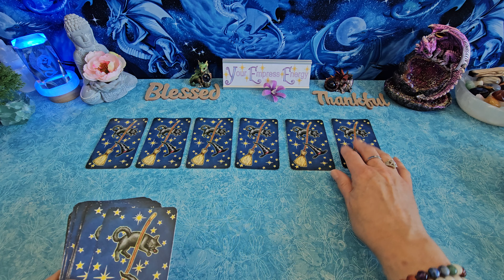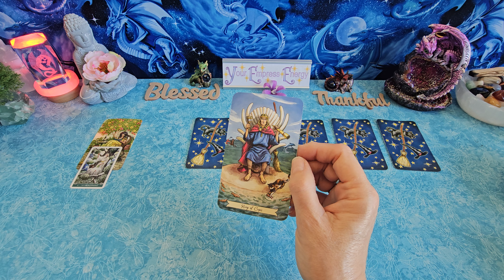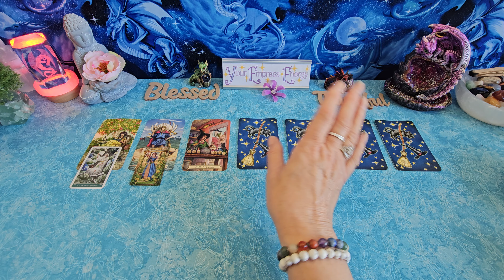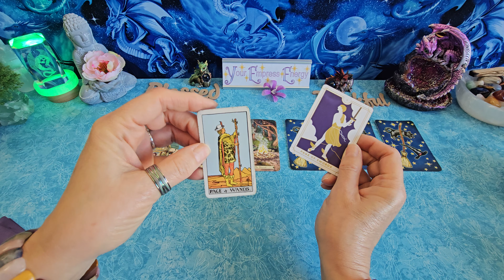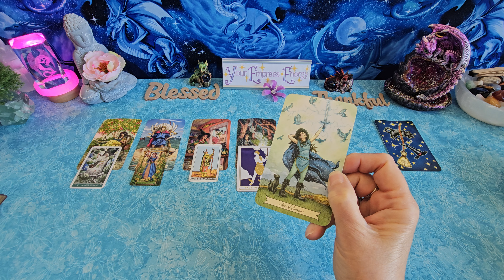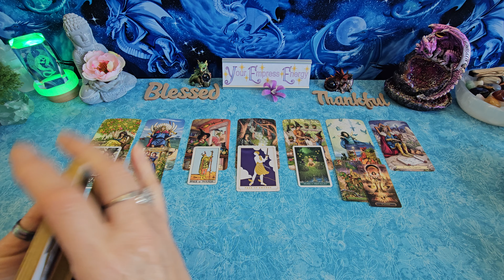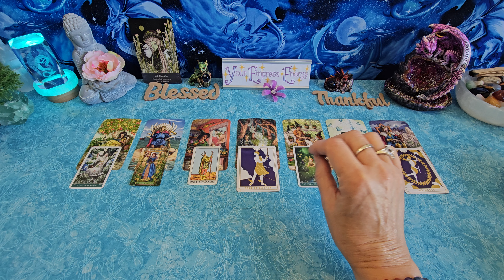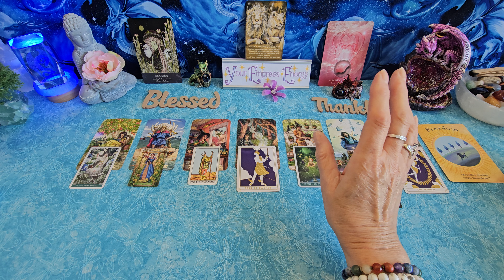LIBRA Sneak peak @your week OMGEE! THIS IS SO AWESOME!!!